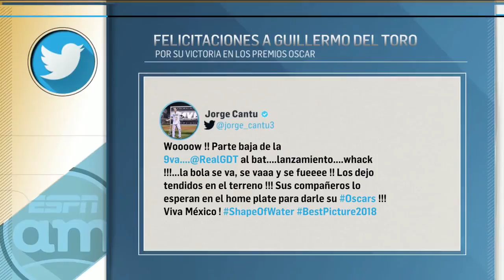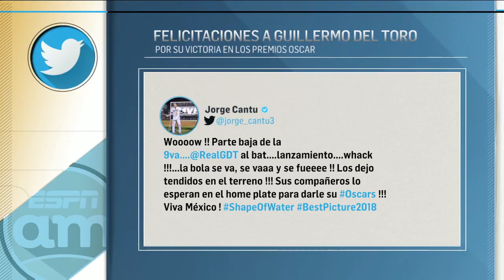Atlas dará reconocimiento a Guillermo del Toro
La dirigencia de los rojinegros sabe del gusto del cineasta por los colores rojinegros, por lo que de inmediato se aprestó a girar una invitación para el partido de la fecha 13.